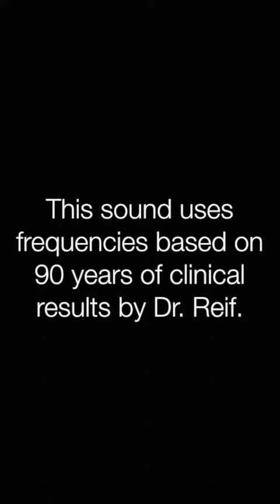✅肌のコラーゲン構築 ★再生と保持を心がけ〓Skin - Collagen Building. Relax & Healing music with Dr. Rife.